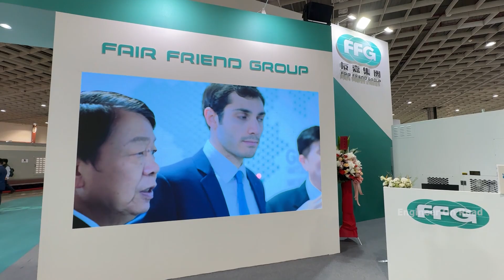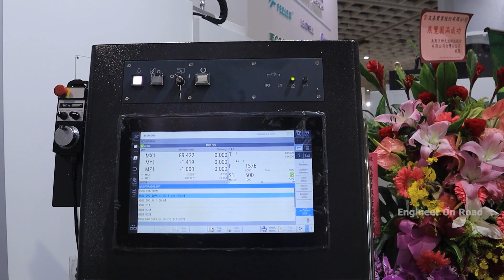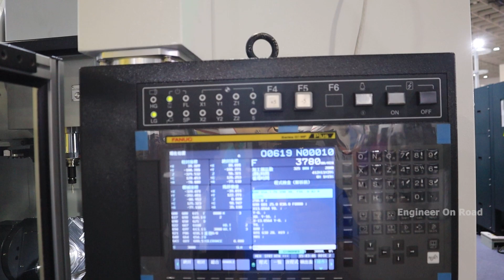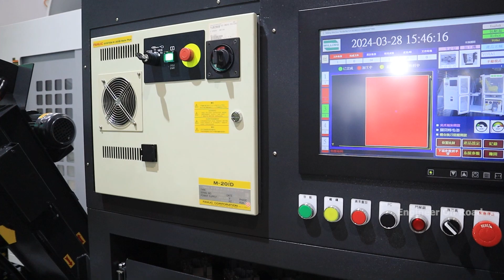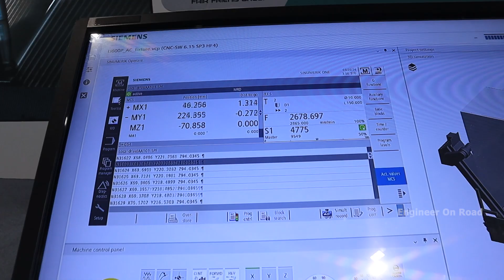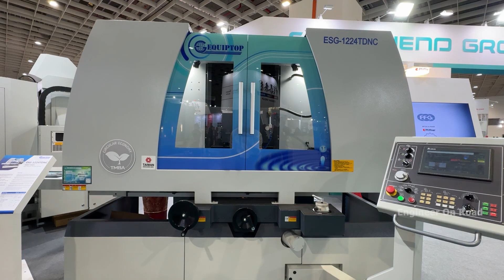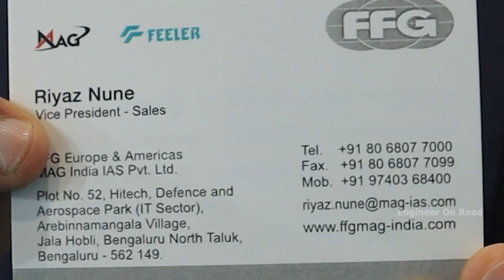50 फैक्ट्री, 37 ब्रांड है, दुनियाभर में😱 | FFG Complete Solutions for Milling, Turning, Grinding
At TMTS 2024, FFG showcased an impressive array of cutting-edge machining solutions, presenting a comprehensive suite designed to meet the diverse needs of modern manufacturing processes. From milling to turning, grinding, and gear hobbing, FFG's exhibit exemplified innovation and efficiency across various machining disciplines.

FFG MAG India is a member of the FFG Global Machine Tool Conglomerate, which is currently the 3rd largest Machine Tool Group in the world. With 37 world renowned brands and 50 state-of-art manufacturing facilities worldwide. FFG offers you the most complete and comprehensive machining solution including Milling, Turning, Grinding and Gear Hobbing. FFG supplies high technology manufacturing systems and technology to the Automobile, Commercial Vehicle industry, Aerospace, General Engineering, Railways, Energy sectors, Consumer Electronics and Heavy Engineering industry.